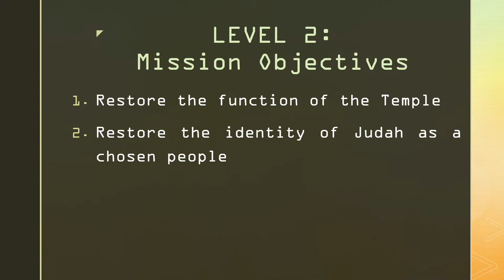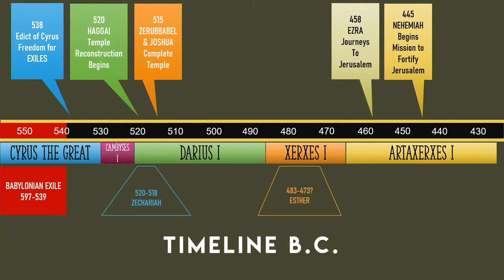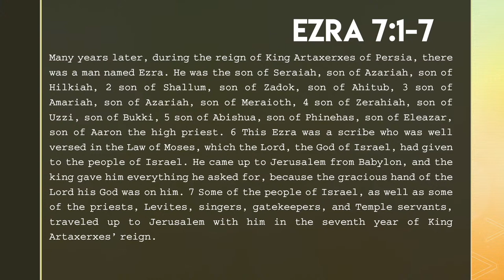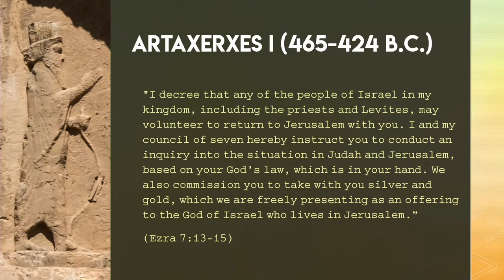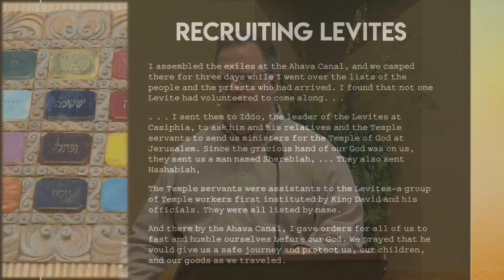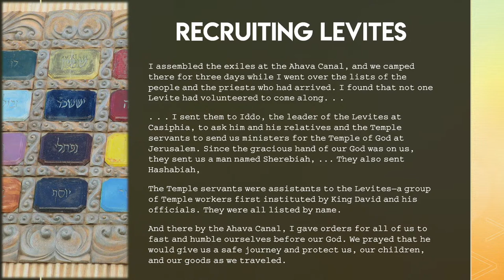Adult Auditorium Class led by Chris Benjamin - March 7, 2021